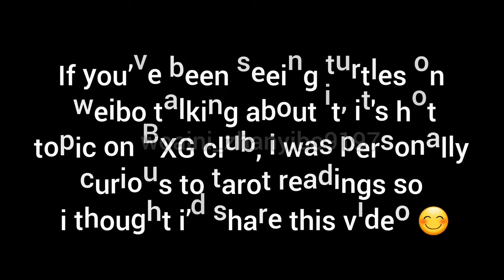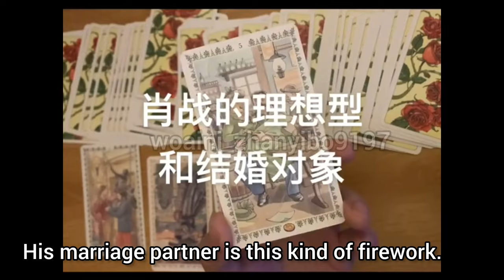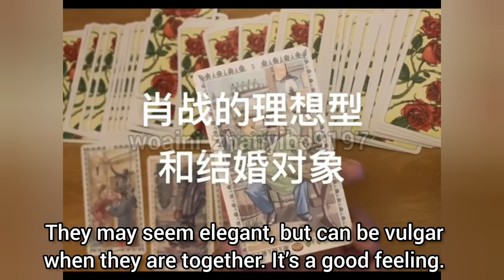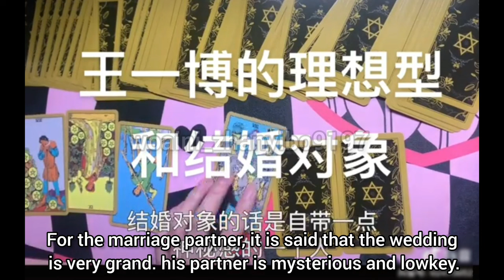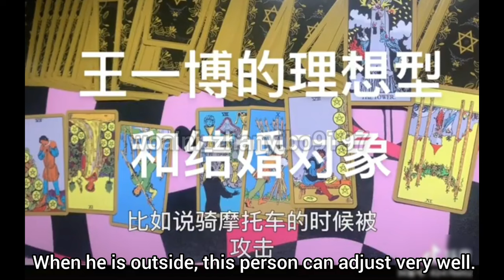bjyx- Yizhan's ideal type and marriage partner🤩Interesting! Their marriage not in China?🧐 [Mult-Sub]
In this video just point out of new years tarot reading, I am   mainly discuss in the Yizhan's marriage partners type, more impressive is xiaozhan marriage partner I love it❤

Video regards @RemoWX_ZhanYibo9197